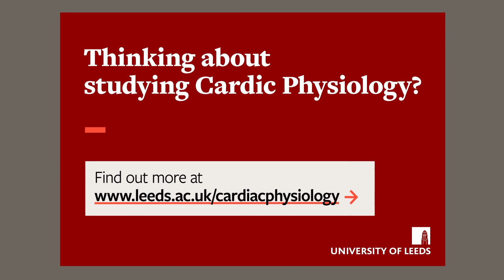A day in the life of a Cardiac Physiology BSc student | Rhea | University of Leeds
Follow University of Leeds student Rhea as she shares a day in her life as a Cardiac Physiology BSc student!